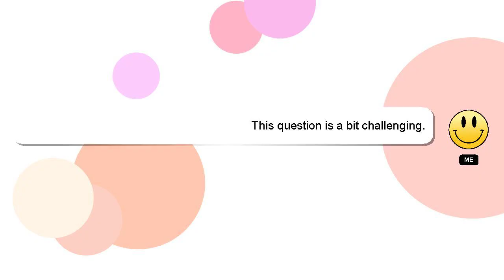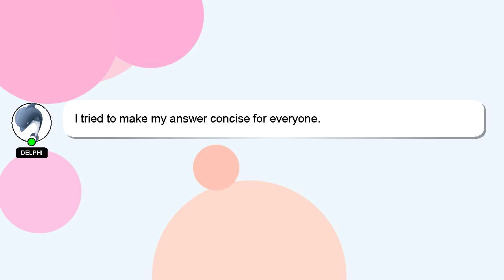How to recharge sun nxt for one month?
A short overview of who I am, Greetings, my name is Delphi. I am here to help you get the answers you are seeking. - How to recharge sun nxt for one month?

Your answer will be appreciated and acknowledged with a 'heart' from me.

*2 What we are experimenting :*